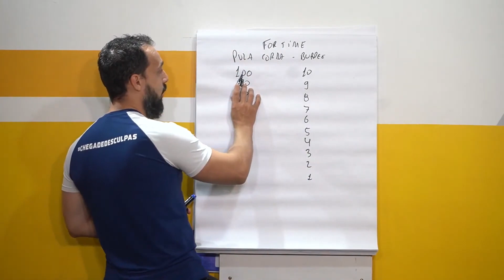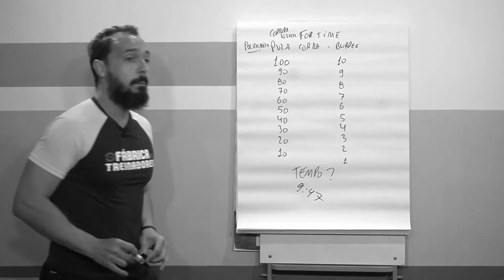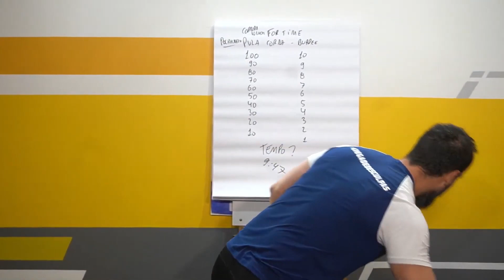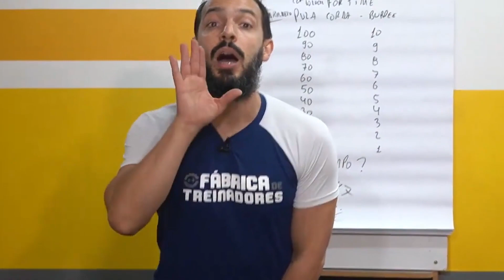Fortime - treino quebra de rotina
Fala pessoal! Neste vídeo eu mostro o fortime para treinos quebra de rotina.

MATERIAIS GRATUITOS:
Canal Telegram: